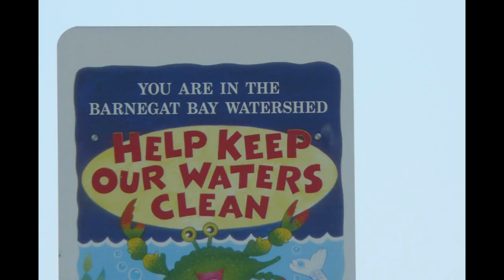The Benders Save Barnegat Bay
Panasonic Audition Video